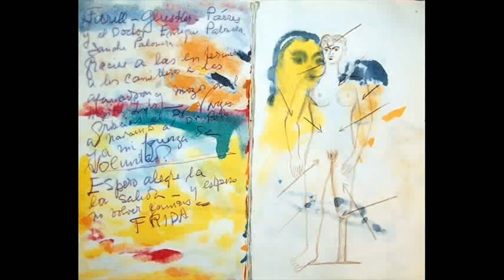The Diary of Frida Kahlo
'Il mio desiderio è capire la linea la forma l'ombra il movimento... Con enorme inquietudine, ma con la certezza che tutto è governato dalla sezione aurea. C'è un adeguamento cellulare. C'è un movimento. C'è luce. Tutti i centri sono gli stessi. La pazzia non esiste. Siamo gli stessi che eravamo e che saremo. Senza contare sul destino idiota.'
(Frida Kahlo)

Frida Kahlo, il cui nome completo era Magdalena Carmen Frida Kahlo y Calderón (Coyoacán, 6 luglio 1907 -- Coyoacán, 13 luglio 1954), è stata una pittrice messicana.
Fu una pittrice dalla vita quanto mai travagliata. Sosteneva di essere nata nel 1910, poiché si sentiva profondamente figlia della rivoluzione messicana di quell'anno e del Messico moderno. Affetta da spina bifida, che i genitori e le persone intorno a lei scambiarono per poliomielite (ne era affetta anche sua sorella minore), fin dall'adolescenza manifestò talento artistico e uno spirito indipendente e passionale, riluttante verso ogni convenzione sociale. A 17 anni rimase vittima di un incidente stradale tra un autobus su cui viaggiava e un tram, a causa del quale riportò gravi fratture tra cui 2 alle vertebre lombari, 5 al bacino, 11 al piede destro e la lussazione del gomito sinistro, inoltre un corrimano dell'autobus si staccò, le trapassò il fianco e uscì dalla vagina. Ciò la segnerà a vita costringendola a numerose operazioni chirurgiche. Dimessa dall'ospedale, fu costretta ad anni di riposo nel suo letto di casa col busto ingessato. Questa forzata situazione la spinse a leggere libri sul movimento comunista e a dipingere. Il suo primo soggetto fu un suo autoritratto che in seguito diede in dono al ragazzo di cui era innamorata. Da ciò la scelta dei genitori di regalarle un letto a baldacchino con uno specchio sul soffitto, in modo tale che potesse vedersi, e dei colori; cosicché iniziò la serie di autoritratti. Dopo che le fu rimosso il gesso riuscì a recuperare la capacità di camminare, sebbene non senza dolori, che sopporterà a vita. Portò i suoi dipinti a Diego Rivera, illustre pittore murale dell'epoca, per avere una sua critica. Rivera rimase colpito dallo stile moderno della giovane artista tanto che la trasse sotto la sua ala e la inserì nella scena politica e culturale messicana. Divenne un'attivista del partito comunista messicano cui si iscrisse nel 1928, partecipò a numerose manifestazioni e nel frattempo si innamorò di colui che era stata la sua "guida". Infatti nel 1929 il 21 agosto sposò Rivera, che era al suo terzo matrimonio, pur sapendo dei continui tradimenti a cui andava incontro. Dopo anni di dolori coniugali, prese a fare lo stesso, anche con esperienze omosessuali. In quegli anni al marito Rivera furono commissionati alcuni lavori negli USA, come il muro all'interno del Rockefeller Center di New York, o gli affreschi per la fiera internazionale di Chicago. A seguito dello scalpore suscitato dall'affresco nel Rockefeller Center, in cui un operaio era chiaramente raffigurato col volto di Lenin, gli furono revocate tali commissioni. Nello stesso periodo di soggiorno a New York la Kahlo rimase incinta, per poi avere un aborto spontaneo a gravidanza inoltrata a causa dell'inadeguatezza del suo fisico a sopportare una gestazione. Ciò, ovviamente, la scosse molto. Quindi decise di tornare in Messico col marito. I due decisero di vivere in due case separate collegate, però, da un ponte, in modo da avere ognuno i propri spazi "da artista". Nel 1939 però, i due divorziarono a causa del tradimento di Rivera con Cristina Kahlo, la sorella di Frida. Rivera tornò da Frida un anno dopo, di fatto non l'aveva mai dimenticata e, malgrado i tradimenti, mai aveva smesso di amarla. Le fece una nuova proposta di matrimonio che lei accettò non senza qualche riserva. Si risposarono nel 1940 a San Francisco. Da lui aveva assimilato uno stile volutamente naïf che la portò a dipingere in particolare piccoli autoritratti ispirati all'arte popolare e alle tradizioni precolombiane. La sua chiara intenzione era, ricorrendo a soggetti tratti dalle civiltà native, affermare in maniera inequivocabile la propria identità messicana.
Il suo cruccio maggiore fu quello di non aver avuto figli. La sua appassionata (e all'epoca discussa) storia d'amore con Rivera è raccontata in un suo diario. Ebbe numerosi amanti, di ambo i sessi, con nomi che, neanche all'epoca, potevano passare inosservati come quelli del rivoluzionario russo Lev Trotsky e del poeta André Breton. Fu amica e probabilmente amante di Tina Modotti, militante comunista e fotografa nel Messico degli anni Venti. Pochi anni prima della sua morte le venne amputata la gamba destra, in evidente stato di cancrena. Le ultime parole che scrisse nel suo diario sono "Attendo con gioia la mia dipartita. E spero di non tornare mai più."
(da Wikipedia)